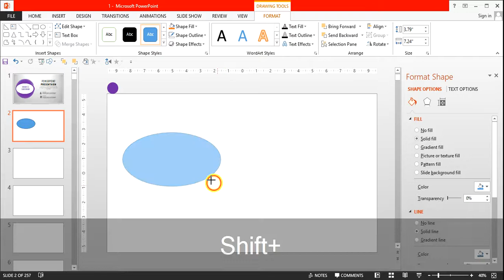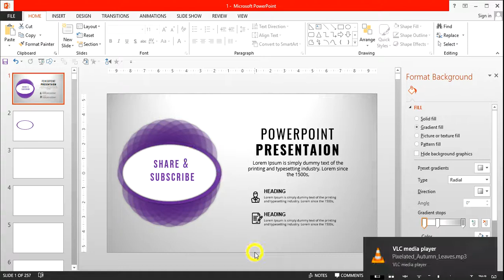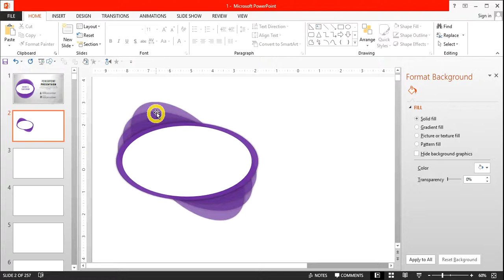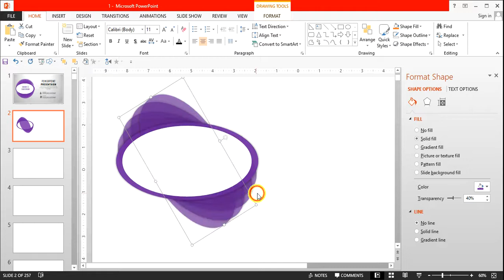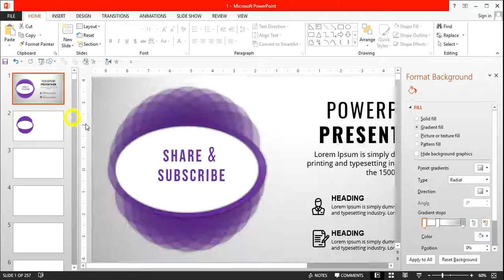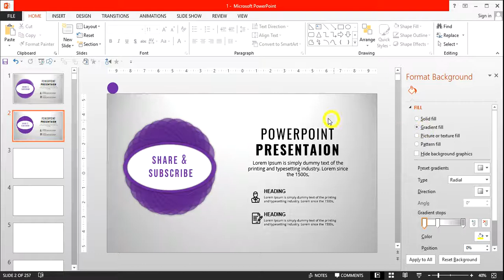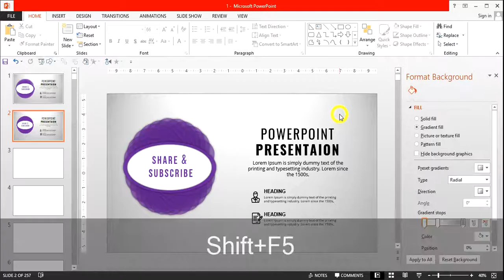How to Create interactiveslide PowerPoint Presentation, PowerPoint Tutorial, PPT,Slide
In this  video describe How to Create interactive PowerPoint Presentation, PowerPoint Tutorial, PPT,Slide. I just hope this  will be helpful for somebody.